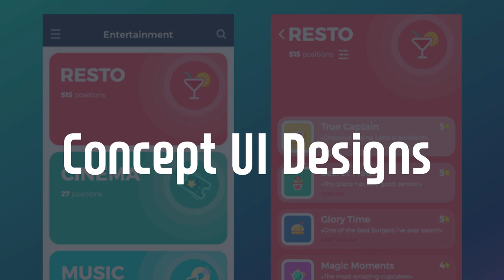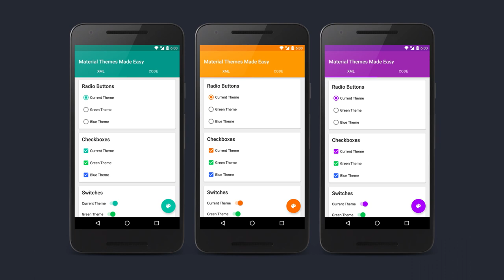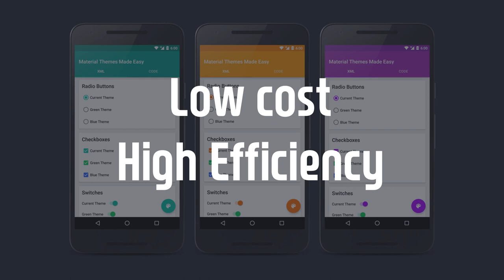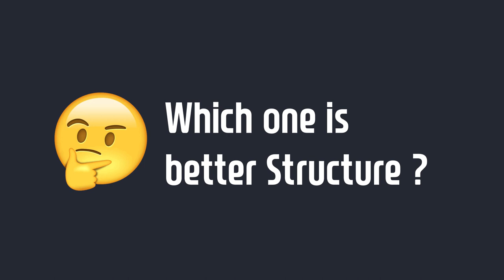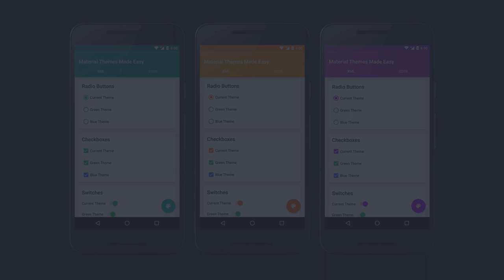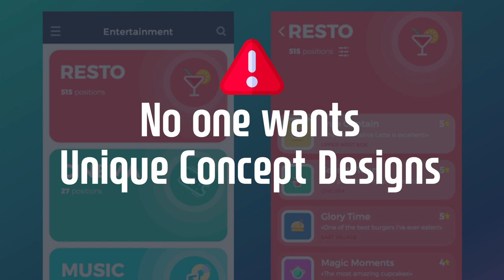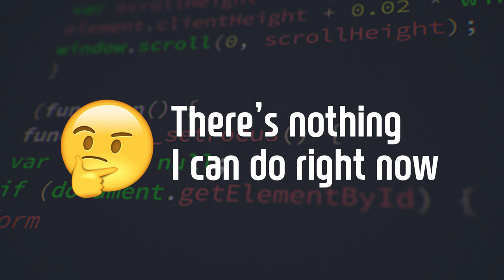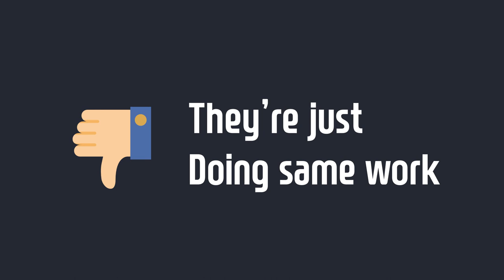UI 디자이너의 핵심역할 ( UI Designer's Actual Role )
UI 디자이너는 대체 어떤 역할을 해야할까요? 생각보다 이런 질문에 대답할 수 있는 실무자나, 초심자가 많지않다는거, 알고 계신가요? 이번 시간에는 실무에서 UI 디자이너가 실제로 해야하는 역할. 그리고 실제로 공부해야하는 내용들을 이야기해봅니다.

UI 디자이너에게 실제로 가장 중요한 핵심능력은 디자인 시안작업이 아닙니다. 오히려 논리적 사고와, 최적화된 설계방법을 아는 것이죠.그리고 기본적인 OS와 프레임워크 공부까지 해냈다면 이정도면 충분히 한 사람의 UI 디자이너의 역할을 하고있다고 말할 수 있겠네요.

UI 디자이너의 3단계 성장과정에 대한 내용이 궁금하다면, 아래의 글을 읽어보세요!

현재 브런치에서 디자인관련 분석글과, UI 디자인 관련 번역글을 연재하고있습니다.

또한 오픈 카톡방에서 주기적으로 UI 디자인 관련 브리핑을 진행하고있으니, 많은 관심 부탁드립니다 !